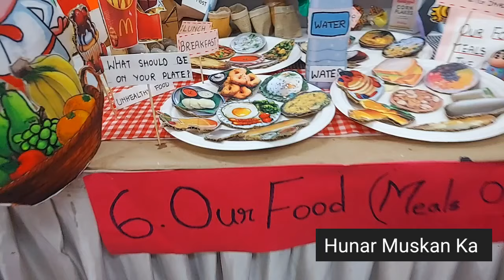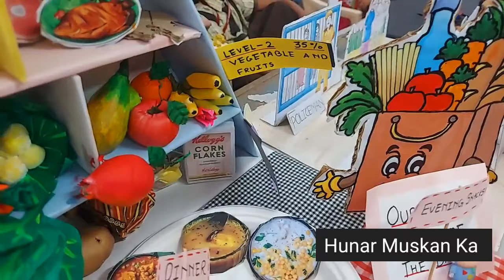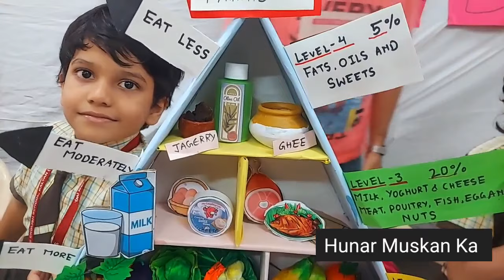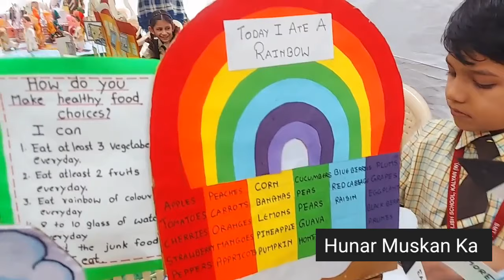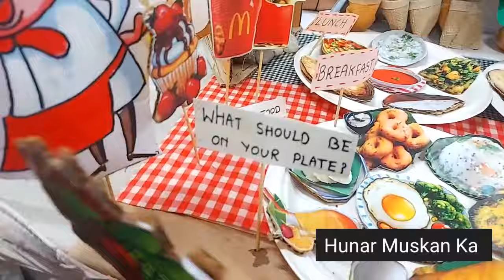school project model on Our diet and our meals . school project for science exhibition,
our diet project models, explain our diet with help of model, science exhibition project model,